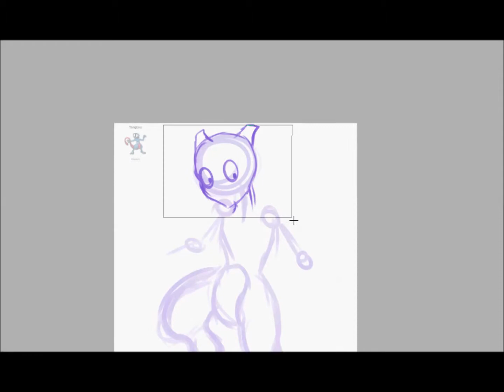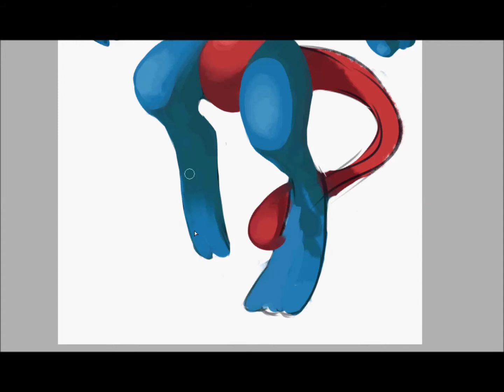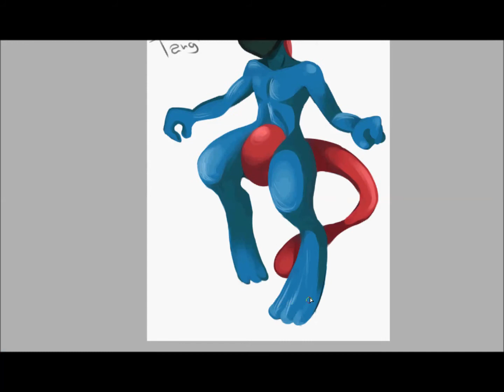[Paint tool SAI] Pokemon FUSION = Tangtwo!! [Speedpaint]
Pokemon fusion speedpaint!
This one's a bit shabby, but better than uploading nothing at all!
This ones actually for a facebook giveaway, which I ended up winning!! Eeeekkkk

Vs. Legendary by TheOphidians (Check them out, they're really amazing!!)
Program:
Paint Tool SAI
Movie maker